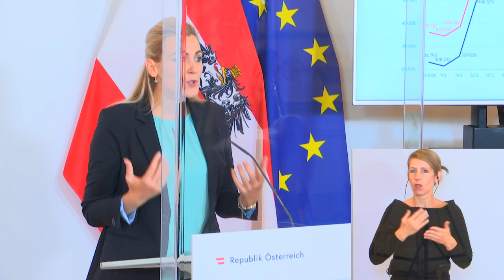Pressekonferenz zum Thema „Aktuelles zu Standort und Beschäftigung“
Die Pressekonferenz mit Arbeitsministerin Christine Aschbacher, Wirtschaftsministerin Margarete Schramböck und dem Generalsekretär von zukunft.lehre.österreich, Mario Derntl zum Thema „Aktuelles zu Standort und Beschäftigung“ fand am 13. Oktober 2020 statt.